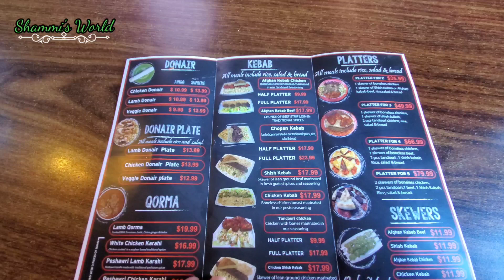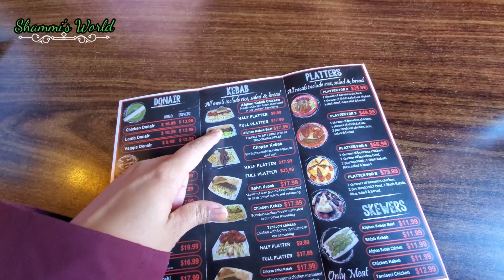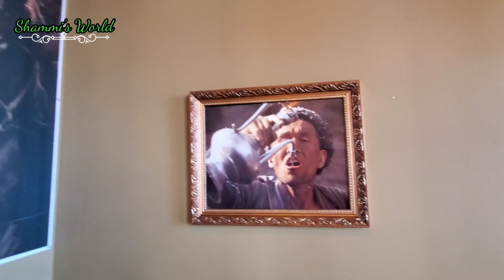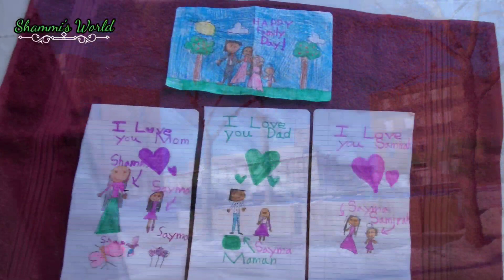Happy Family Day, 2021! আমাদের একদিন! ❤️❤️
Family Day special vlog 2021